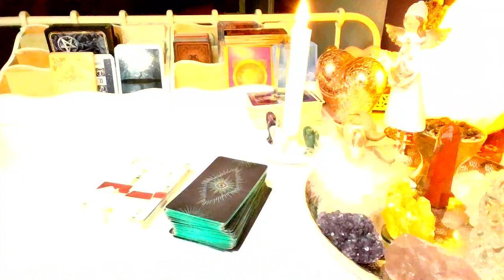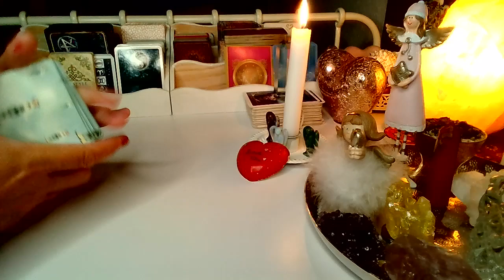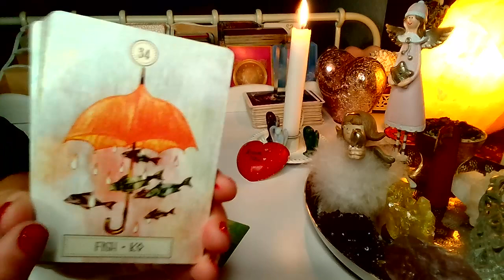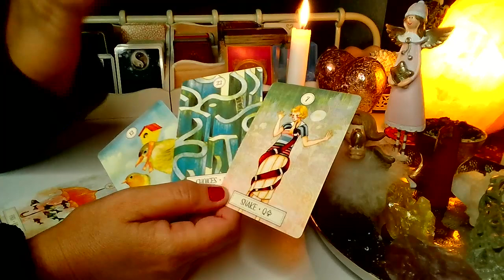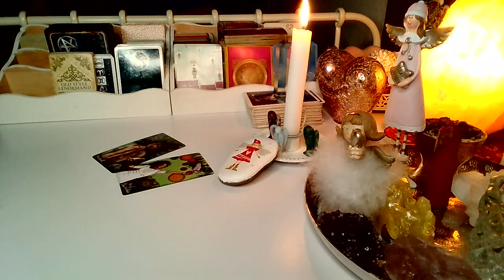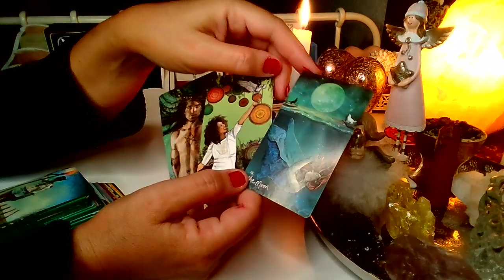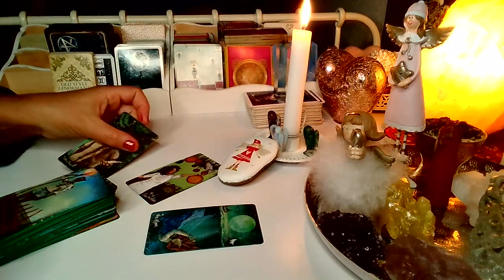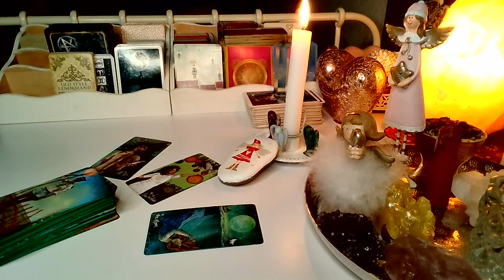ORAKEL ❤️ KTO MYSLI O TOBIE TEJ NOCY? ❤️ Karty LENORMANDA+TAROTA❤️ wrozby porady magia ❤️